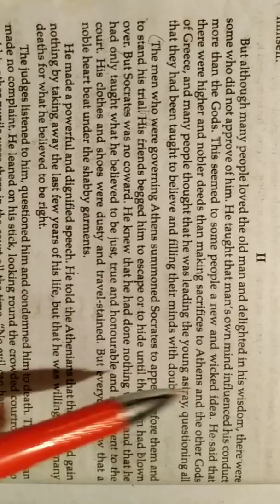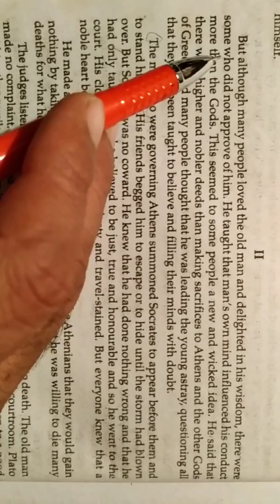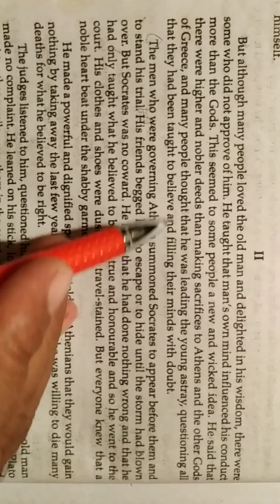Socrates(Passage No.-2) Questions and answers,Class 10th,up board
in this video the second passage has been given with the explanation of its questions and answers.Students can know how to write the answers of the questions properly.